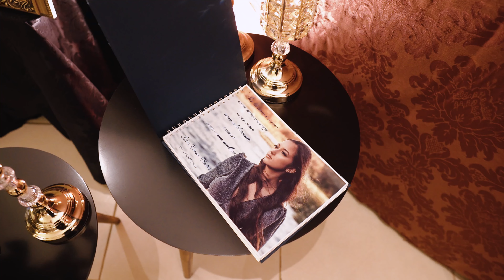Loren #15 | Melhores Momentos